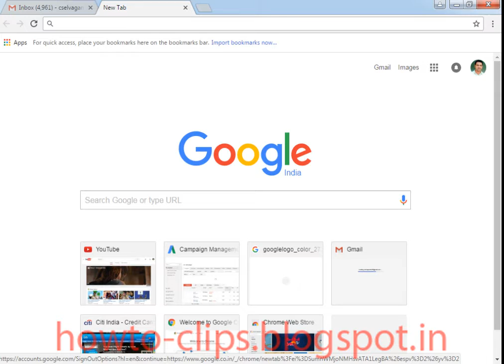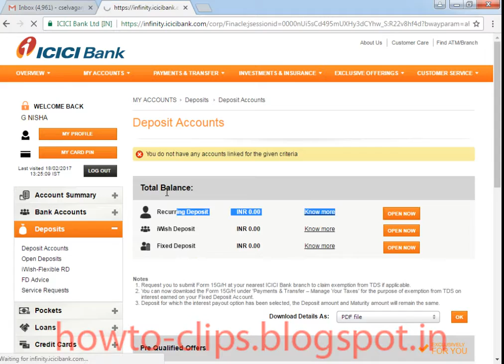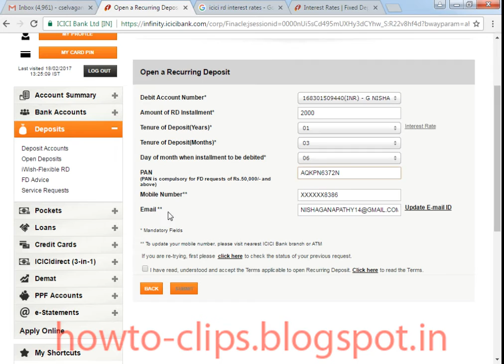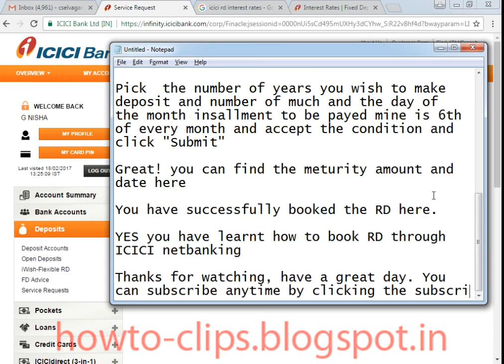How to Open Recurring Deposit RD Account In ICICI Bank Online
A step by step instruction to open an RD/FD, Recurring Deposit account in your ICICI bank through online net banking